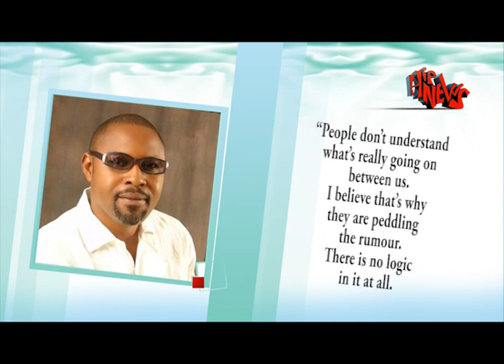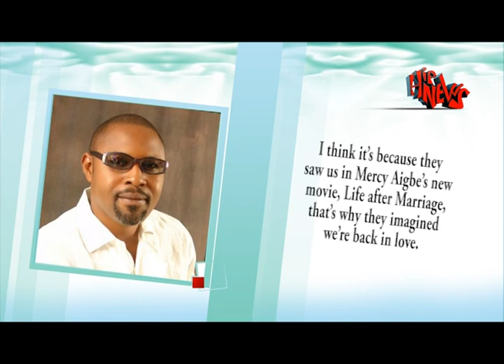HIPTV NEWS - I AND FATHIA ARE FAR FROM GETTING BACK TOGETHER SAIDI BALOGUN